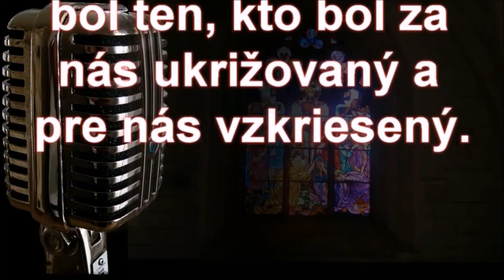Vidieť neviditeľné a moje povolanie - Doc.ThDr.Pavel Hanes,PhD-Apologetika4